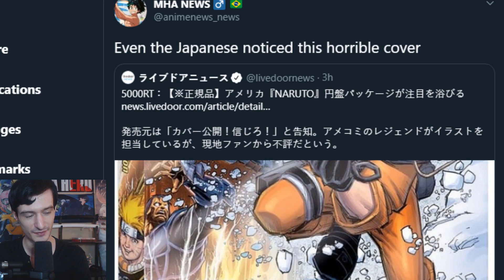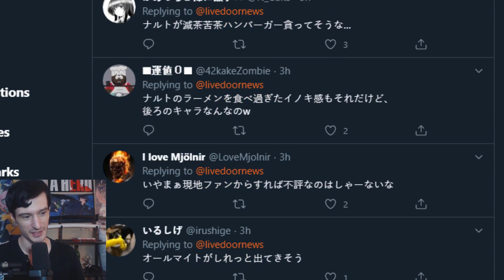Japan Mocks Viz Media's Naruto Cover too ahahahahahahahahah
Well, this just got even more hilarious! Did not think it was possible!

If you would like to read more @ livedoornews/status/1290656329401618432

-Ascended Heroes-
Savage Chill
Lord Timelord
[REDACTED]
Bendy
-Illustrious Heroes-
Massimo
- Renowned Heroes -
Don S.
Lukablight69
Alex
Will S.
Kingstyle13
Fallen Angel J
Fuzzy Pickles!
Oswald M.
Ex-Gumdrop
Dustin C.
- Journeyman Heroes -
Xintorn 20
Devil Hunter Nero
Isiah Teneal
Refat B.
Jamie Means
AuraGami
Daniel Craig D.
Gwen P.
Nicholas Horton
Shon R.
Echovald